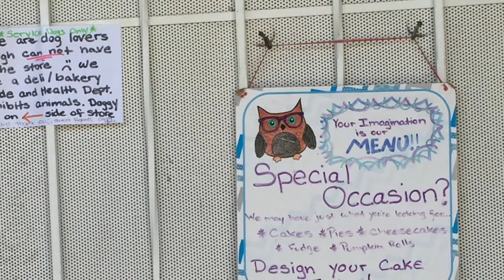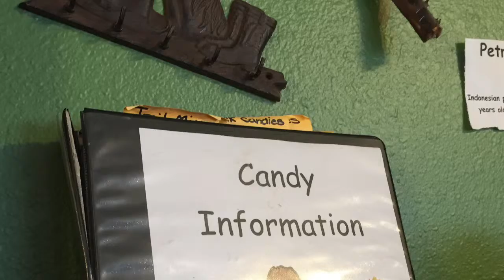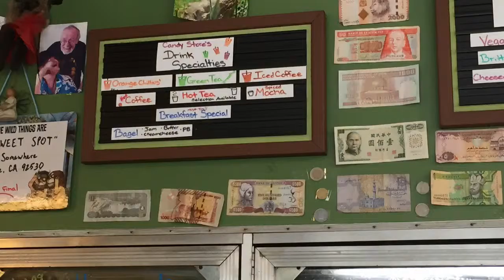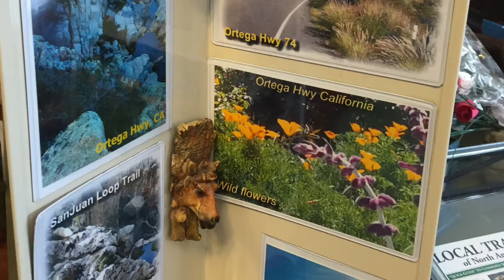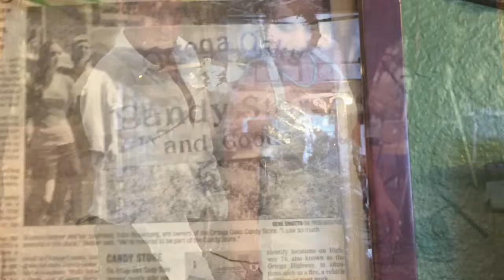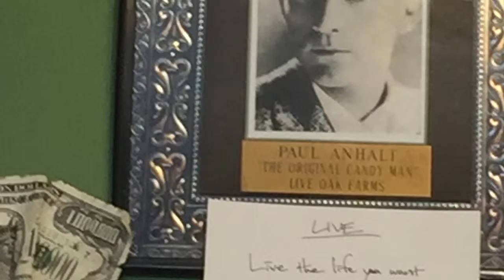74 Candy Store Interview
An interview done my friends in an 8th  grade class.

Editing done by Gg
Interview done with Shannon
Asking questions by GG & Dasio